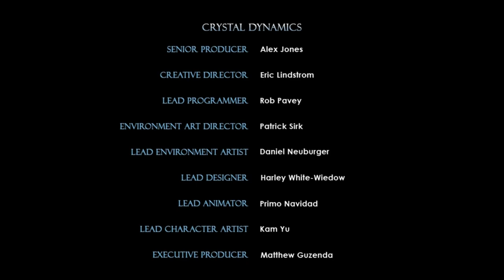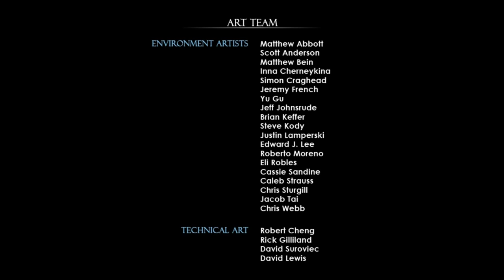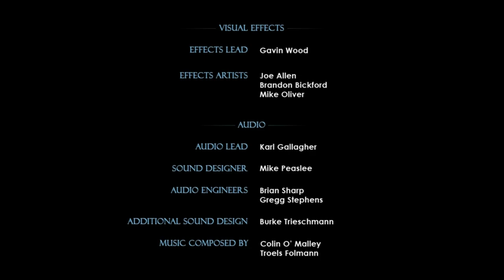Tomb Raider Underworld (Gameplay en Español, Ps3) Capitulo 12 -Mar Artico Parte 2 Final-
Durante generaciones se han transmitido historias sobre las temibles armas del Dios escandinavo Thor. Cuenta la leyenda que aquel que empuñe el martillo tendrá el poder de estrellar las montañas contra los valles y la fuerza para destruir hasta a los Dioses. Durante más de mil años sólo había sido una leyenda... hasta ahora.
En una antigua ruina a orillas del mar Mediterráneo, Lara Croft, descubre la prueba del inframundo escandinavo y del mítico martillo. En su intento por desvelar los secretos escondidos tras la leyenda, Lara se adentra en una peligrosa travesía hacia un poder olvidado, que de liberarse, podría suponer el fin de la civilización.